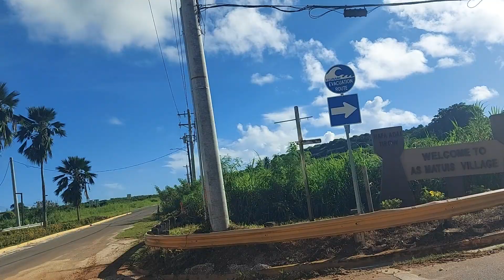FIRST TIME WHEN TO VILLAGE ROAD SHORTCUT TO BIRDLAND